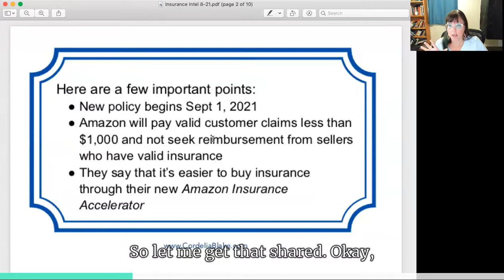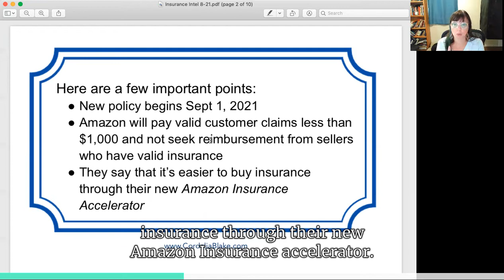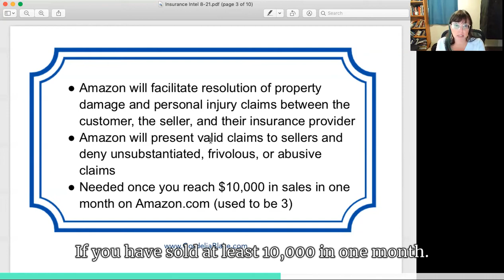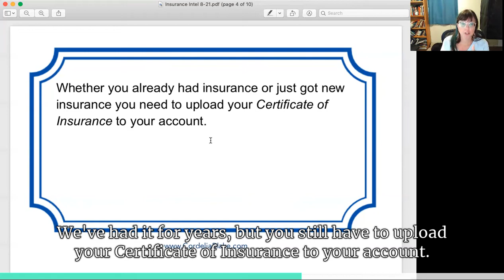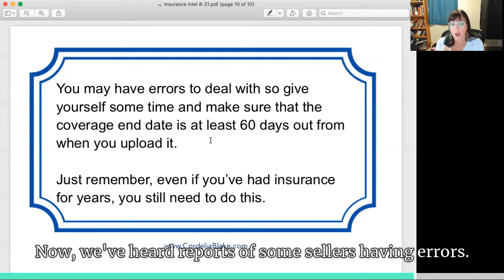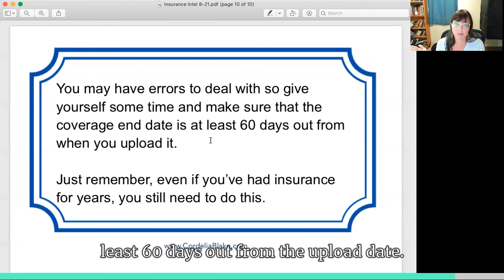Amazon Sellers Insurance Update 2021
On Aug 10, 2021, Amazon made several large announcements regarding insurance for sellers in an innocuous news update that said it was about A-Z claims.

Here are a few important points:
--New policy begins Sept 1, 2021
--Amazon will pay valid customer claims less than $1,000 and not seek reimbursement from sellers who have valid insurance
--They say that it’s easier to buy insurance through their new Amazon Insurance Accelerator
--Amazon will facilitate resolution of property damage and personal injury claims between the customer, the seller, and their insurance provider
--Amazon will present valid claims to sellers and deny unsubstantiated, frivolous, or abusive claims
--Needed once you reach $10,000 in sales in one month on Amazon.com (used to be 3)

Whether you already had insurance or just got new insurance you need to upload your Certificate of Insurance to your account. You may have errors to deal with so give yourself some time and make sure that the coverage end date is at least 60 days out from when you upload it. Just remember, even if you’ve had insurance for years, you still need to do this.